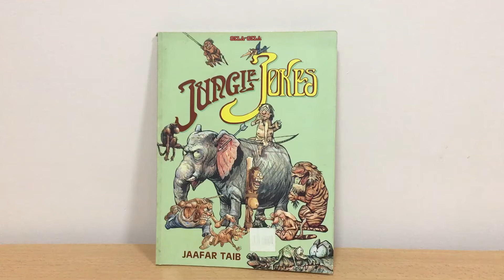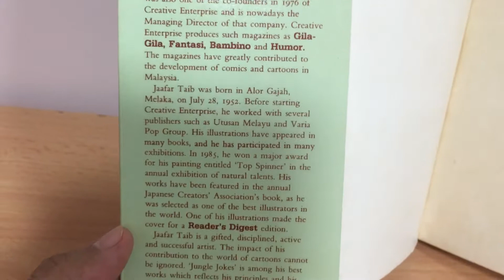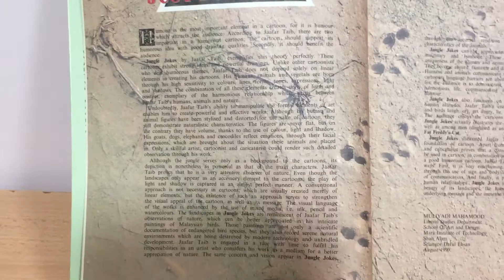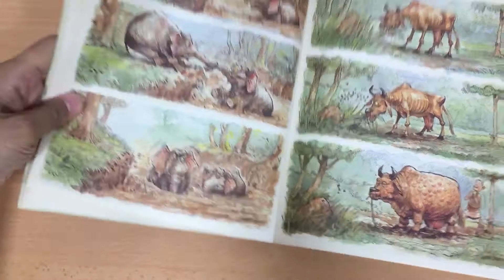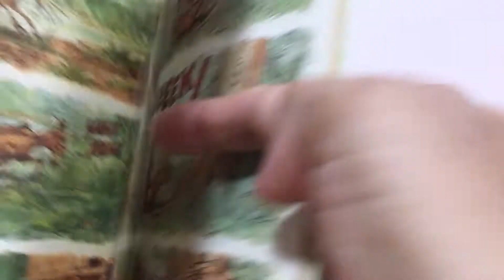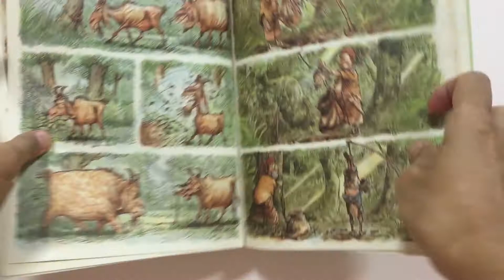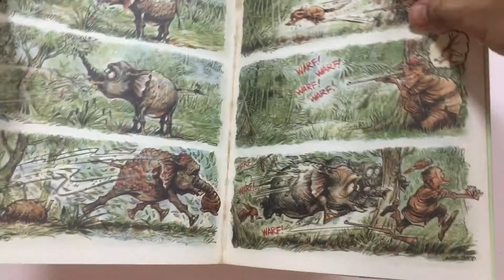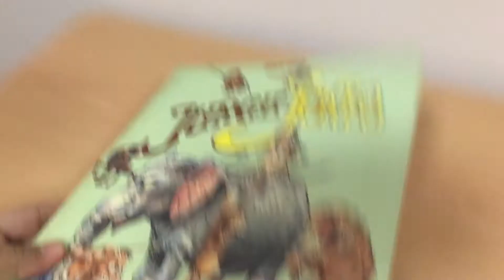Jaafar Taib - Jungle Jokes (GILA-GILA)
Jaafar Taib is among the top artists and cartoonists in Malaysia. He is one of the co-founders of GILA-GILA magazines in 1978. Jaafar Taib was born in Alor Gajah, Melaka (Malaysia) on July 28, 1952.